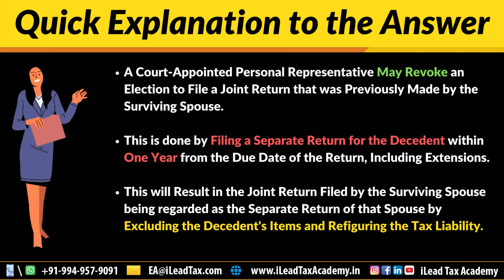Mar 15, Wednesday - IRS SEE EA Part 1 - MCQ Video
Test Your Knowledge 🧐 in 30 Seconds ⏰- IRS Special Enrolment Examination (SEE) - Enrolled Agent (EA) Part 1 Paper: USA Individual Taxes 📖 - My Career Qitaab (MCQ)📚| Explore Your Career as a Licensed USA Tax Professional with Highest Tax Expert Credential from IRS & Real Time Tax Preparation Training at Your Work Place | Get Work Outsourced from EA / CPA / Tax Accounting Firms | Start Your Own USA Tax & BookKeeping Practice